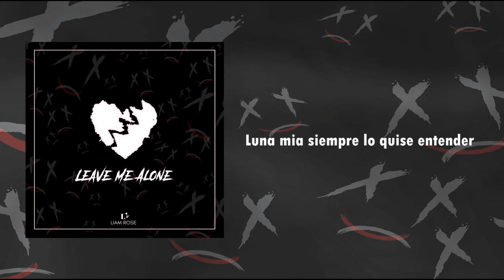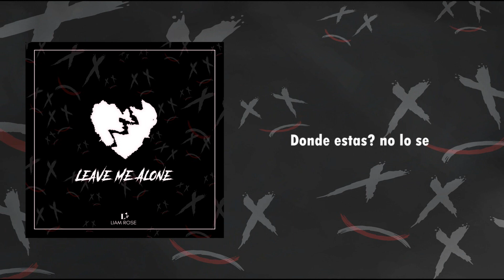Liam Rose - Moonlight (Cover Spanish XXXTENTACION)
03-. Moonlight

Letra: Liam Rose
Prod: Guts Bowie/Liam Rose
Logotipo: Ánimo